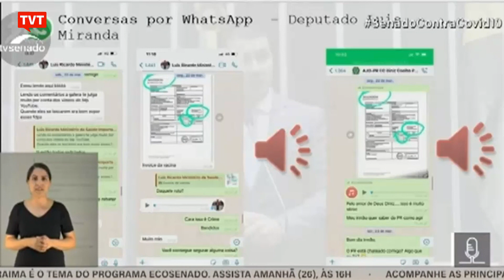Irmãos Miranda depõem sobre suspeitas de corrupção na compra da Covaxin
O servidor do Ministério da Saúde, Luis Ricardo Miranda, e o deputado federal, Luis Cláudio Miranda, falaram a CPI da Covid no Senado. Senadores governistas pressionaram os irmãos, mas eles apresentaram documentos comprovando irregularidades na aquisição do imunizante indiano Covaxin.